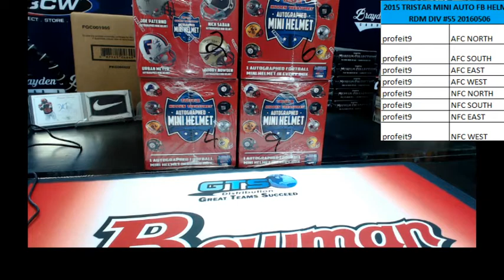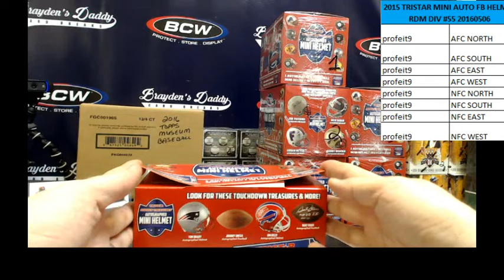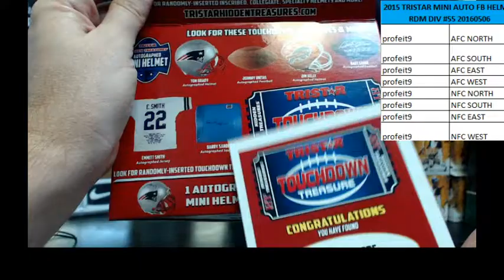2015 TRISTAR AUTO MINI FOOTBALL HELMET 1 BOX RDM DIV BREAK #55 MAY 6, 2016